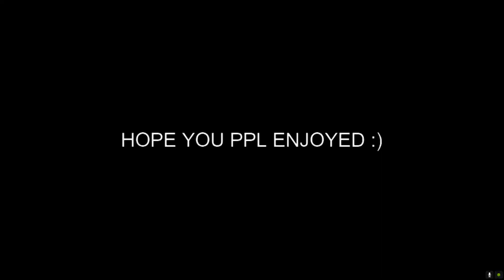**PATCHED Roblox Arsenal | AIMBOT, SILENT AIM, WALL HACKS, ETC!!!! (OWL HUB SCRIPT)